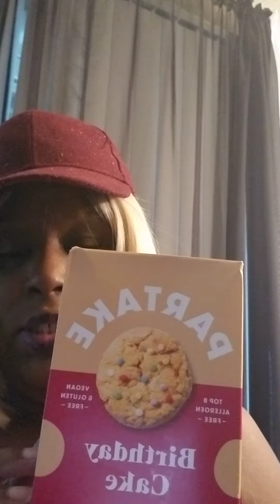Journey to 100lbs weight loss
A journey to a healthier me.  We each deserve a chance at losing weight and living our best life.

Taste Test Partake Cookies Birthday Cake